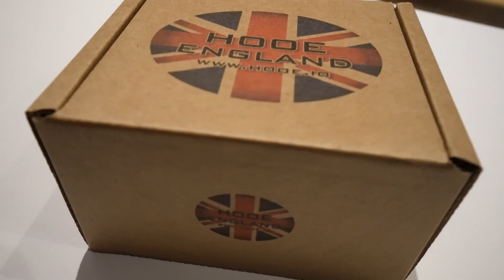Steel Capsule Washer with Number Punches